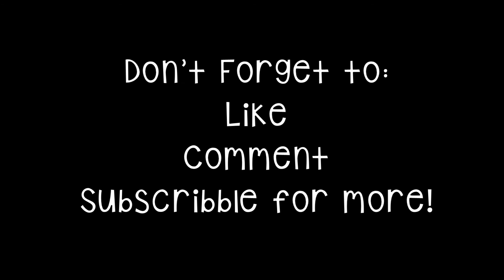RAMBLES AND THANK YOUS (+Danganronpa Future Updates) {IRL Video}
For those who are tuning in and for those who have been around for a while, Thank YOU from the bottom of mine (and Suro's) heart for subscribing and enjoying our stuff!